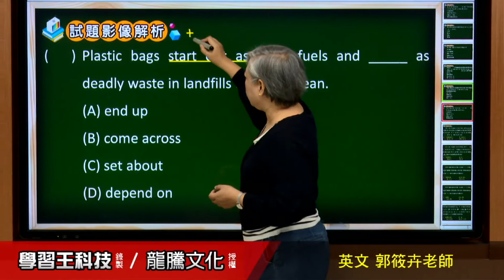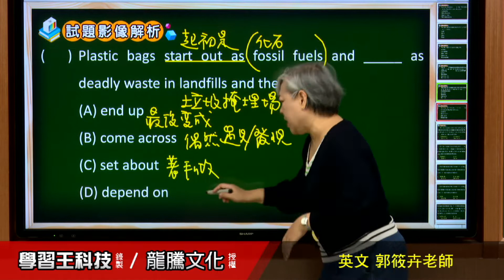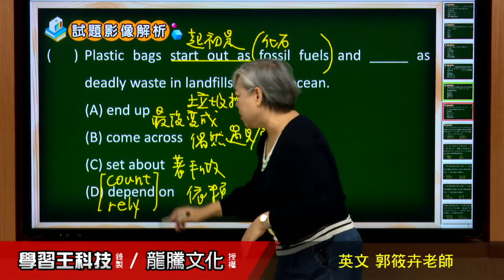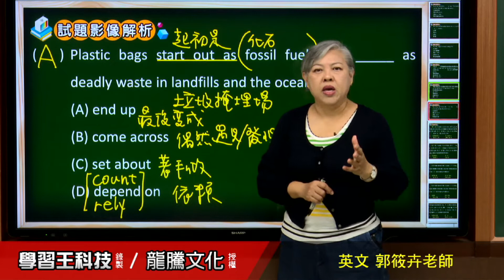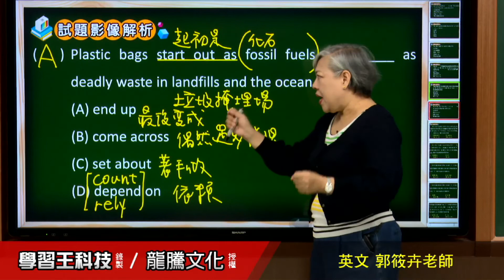【月考王解題影音】《普高英文》 L5 The Life of a Plastic Bag 文法選擇20